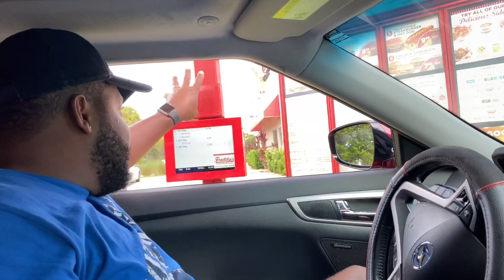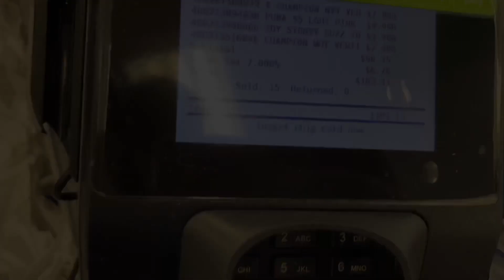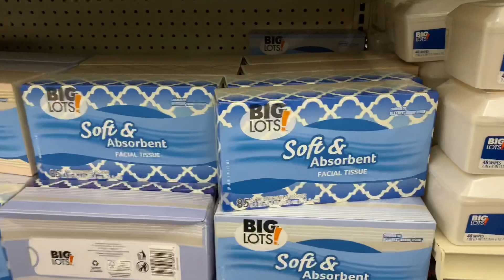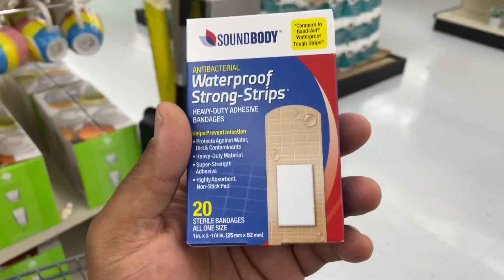BACK TO SCHOOL SHOPPING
We will be posting new videos weekly every Thursday and Sunday at 9:30am CST.